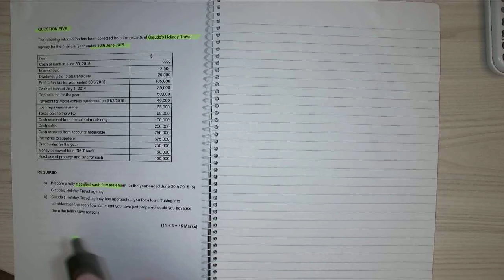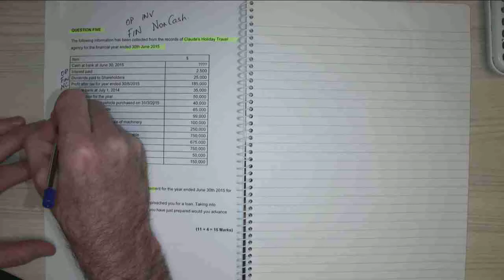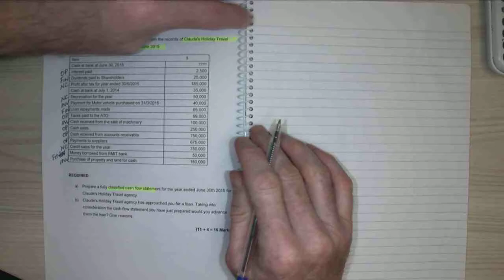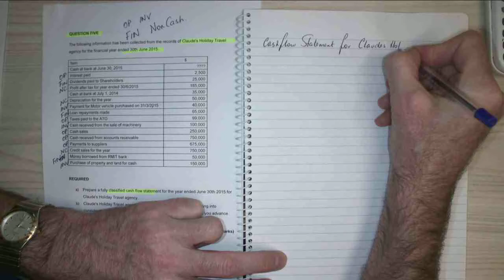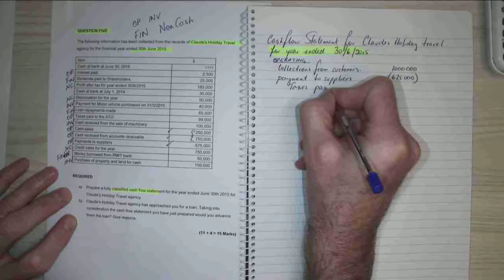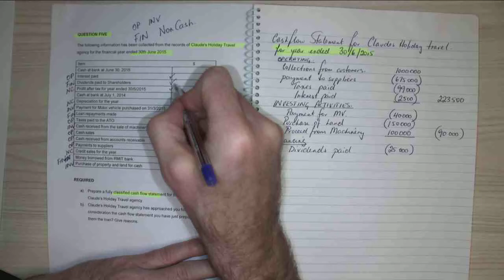2015 2 Q5 Cash flow statement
This is Q5 from the second semester 2015 exam. It covers cash flows statements.the question shows how to classify into operating, financing and investing activities and what constitutes a non cash item in an exam question